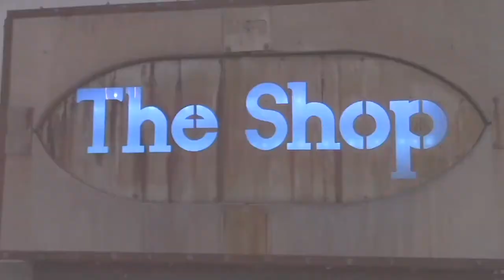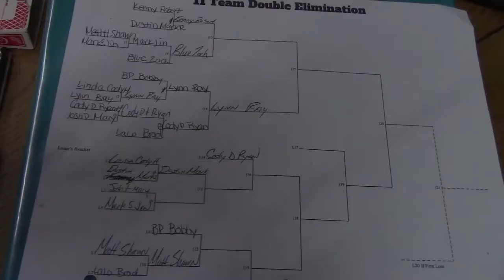Hound Dog Cover - Red Thurzday - The Shop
You ain't nothin' but a hound dog
Cryin' all the time
Well, you ain't never caught a rabbit and you ain't no friend of mine
Well they said you was high-classed
Well, that was just a lie
Yeah they said you was high-classed

We Are The Shop and You are Now Watching The Shop Unplugged

133 Christian Church Rd
Brandenburg, Kentucky 40108

CHECKOUT our newest Video at The Shop You might see yourself in it Be sure to share :) .. WE would love to see you out at The Shop Dancing and having Mighty Fine time Please enjoy this Video

ARE LOOKING TO BOOK YOUR BAND and get some more Exposer in Meade County ?